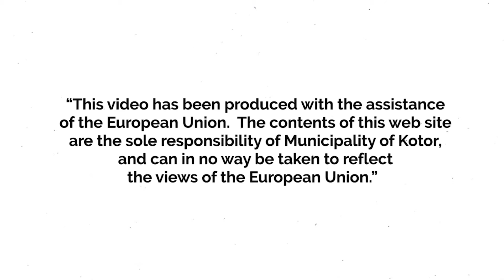Pony Art Garden, Herceg Novi, Luštica - Selo Tići